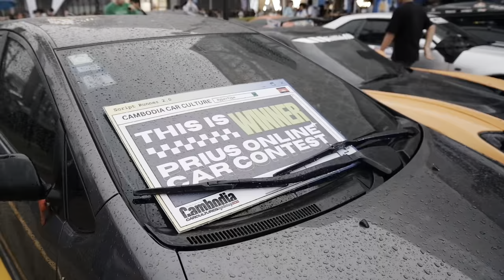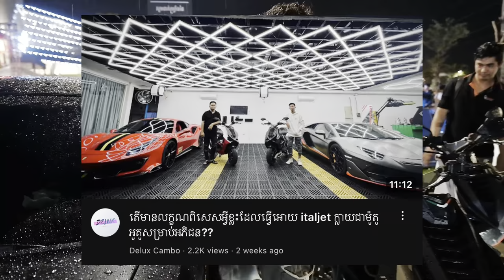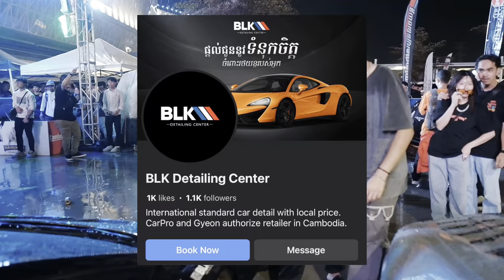ការជួបជុំរថយន្ត JDM SUPERCAR OFF ROAD ដ៏ធំបំផុតនៅកម្ពុជា Cambodia Car Culture meet #1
នាំមកជូនដោយ Pakelo Lubricants Cambodia
នេះគឺជាការជួបជុំនិងចែករំលែកនៅវប្បធម៌រថយន្តដ៏ធំបំផុតនៅកម្ពុជា។ហើយ Admin LEB និងប្រូ BEE និងទៅថតនៅសម្មភាពទាំងក្ដៅទាំងត្រជាក់ជូនបងប្អូនដែលមិនបានចូលរួមទស្សនាកំសាន្តនៅថ្ងៃនេះ
Special Thanks to BLK Detailing Center Delux Cambodia Store